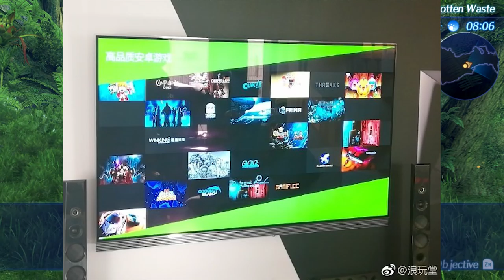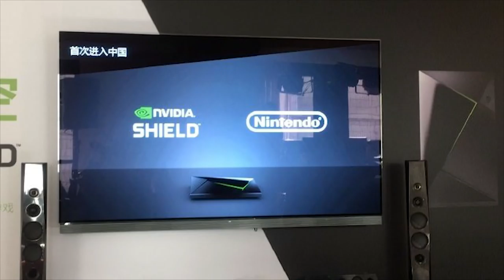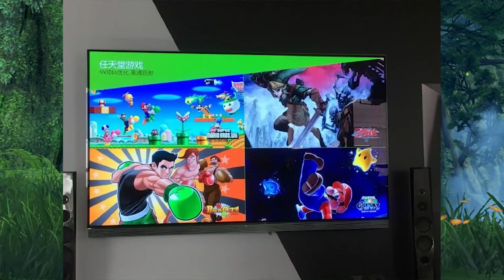Mario Galaxy & Other Wii Games are Officially Getting HD Treatment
Yes folks, your dream of having Wii games in HD is happening! Finally, Galaxy in HD without emulators and legally! If you own a Nvidia Shield... in China. Wait, what?